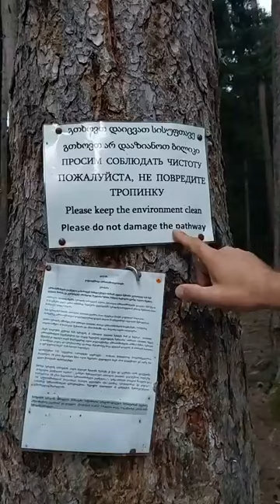სერაფიმ საროველის სახელობის ეკლესია.